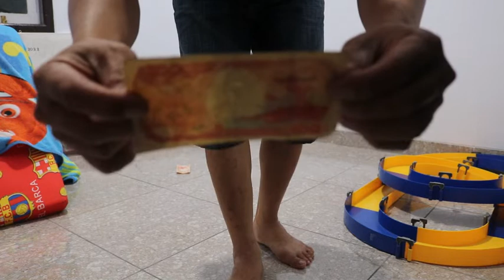DILINDAS EXCAVATOR 😜 BEKU REMOT CONTROL🤩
bang azzam anak aktif